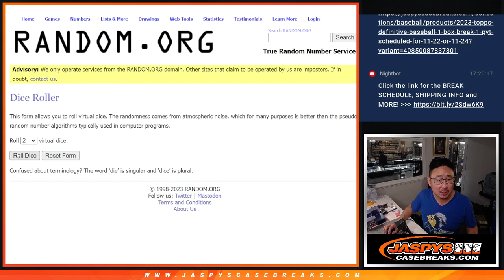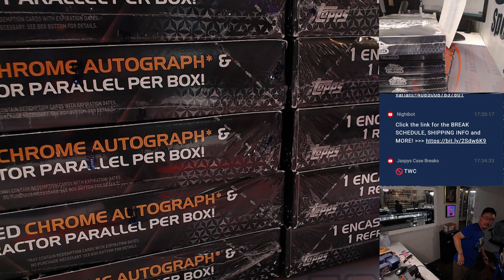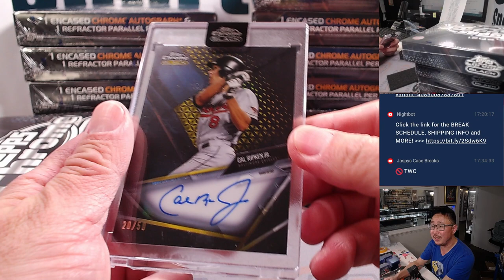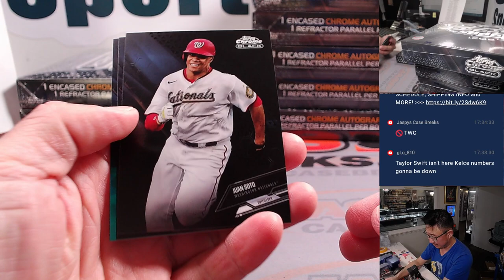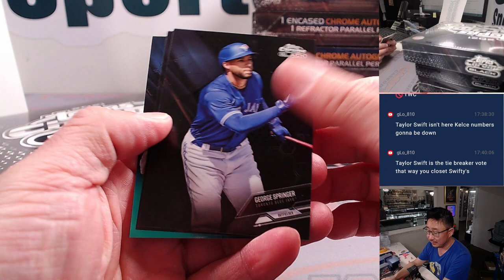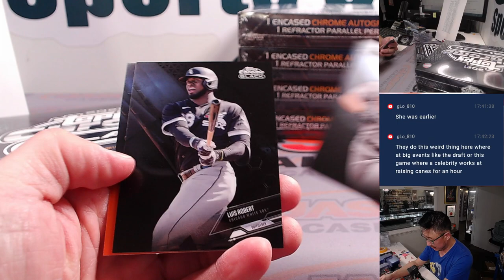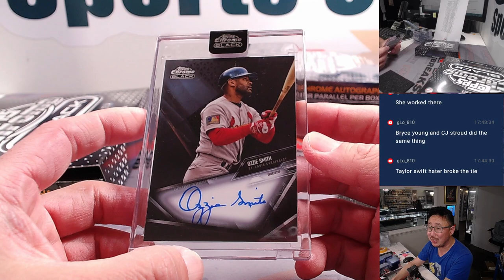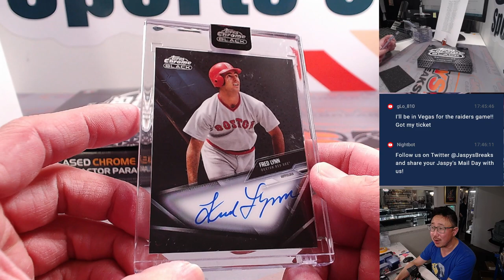M, 11.20.23 - 2021 TOPPS CHROME BLACK BASEBALL 12-BOX CASE BREAK #7 *RT*